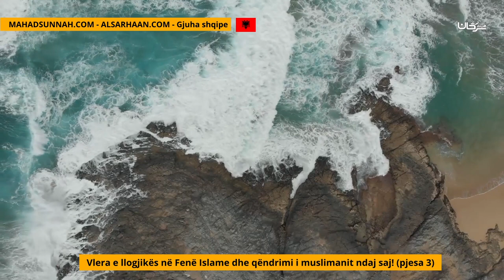Vlera E Llogjikës Në Fenë Islame Dhe Qëndrimi I Muslimanit Ndaj Saj! Pjesa 3 مكانة العقل في الإسلام